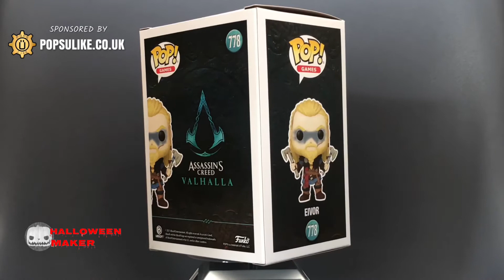Eivor with Two Axes Funko Pop Vinyl Assassins Creed Valhalla Special Edition Exclusive Game Gaming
Today we are looking at The Eivor With Two Axes Special Edition Exclusive Funko Pop Vinyl From The Assassins Creed Valhalla Collection.